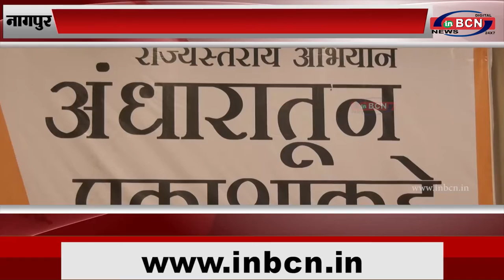अंधेरो से प्रकाश की ओर राज्यव्यापी अभियान का आरंभ...INBCN News